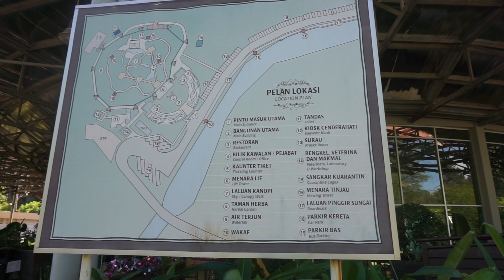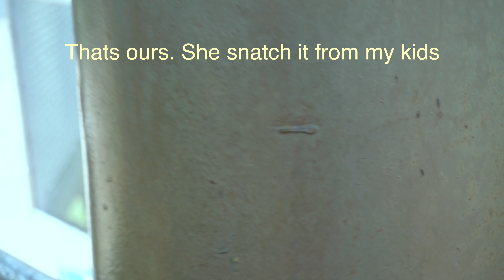BIRD STRIKE!!! MALACCA BIRD PARK IN AERIAL VIEW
It was last year, Malacca Bird Park trip. My wife keep on asking me when I will release this video. Finally its here beb!